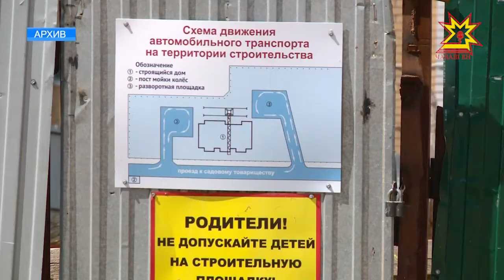Глава Чувашии Михаил Игнатьев дал поручение взять под строгий контроль долгостои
Долгострои — под строгий контроль. Такое поручение дал Михаил Игнатьев руководителям Минстроя и муниципалитетов. Объекты, вызывающие беспокойство — не сданные в срок жилые дома, для строительства которых привлечены деньги дольщиков. Кто в списке и как можно повлиять на ситуацию — обсудили на совещании Главы Чувашии и правительства республики.